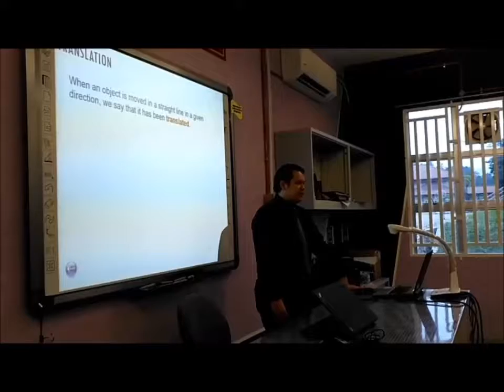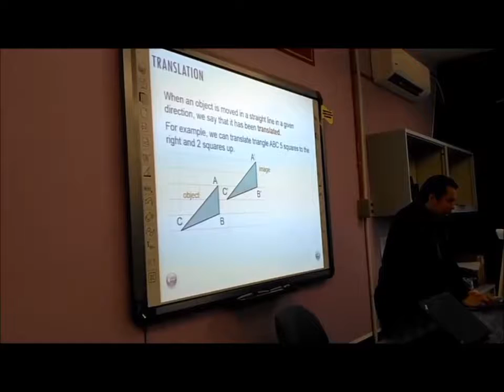TRANSFORMATION (TRANSLATION) -TEACHING PRACTICUM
THIS VIDEO IS UPLOADED TO FULLFILL THE REQUIREMENT OF ESEG5103 TEACHING PRACTICUM